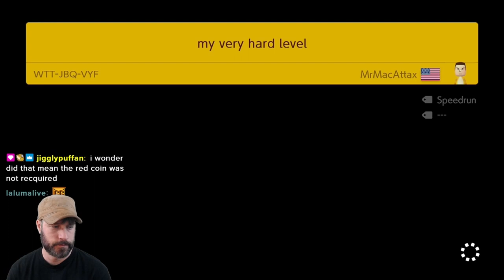This Uno Más TECH was Super Cool! | Super Expert (No Skips) #18 (Part 2)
Rifti Beats - Star Power Theme (+ Distortion)